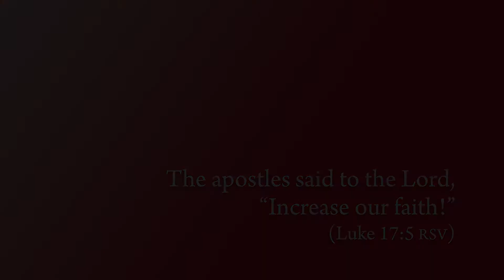Reading the Word with Luther, September 7